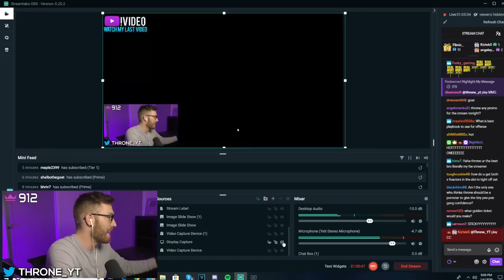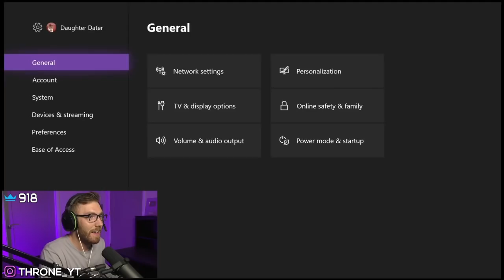Throne gets TOXIC w/ beer googles on (Throws TD)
This gameplay was from my stream over definitely one of the most unlucky Madden 20 games I've ever played, and it comes down to the last play!